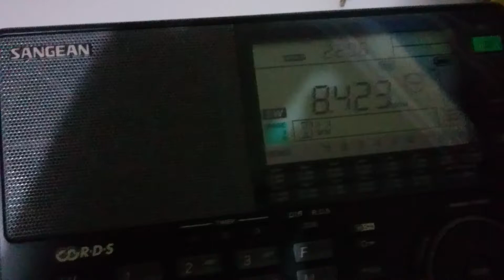SVO Olympia Radio - 8423 KHz - Athens/Greece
Potência da emissora: (?)
Distância em linha reta: 10368 Km
Receptor(es): Sangean ATS-909X
Antena(s): AOR LA400
UTC: 02h05
QTH: GG46JQ
Em 29/11/2017